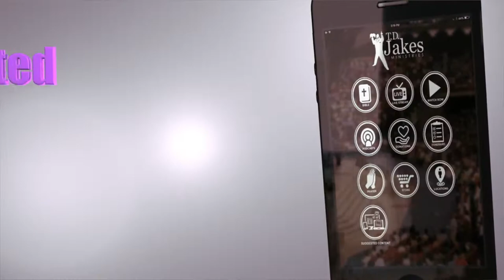Leap Year Special Promo Video Feb 2016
Special Leap Year 2016 Promotion